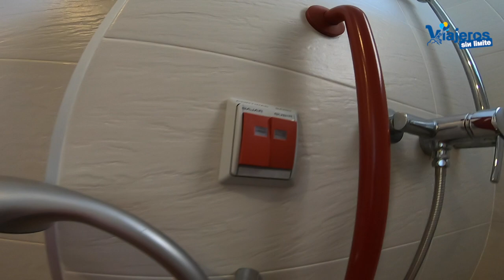Hotel Ilunion Islantilla con silla de ruedas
Descubrimos el Hotel Ilunion Islantilla en la provincia de Huelva con silla de ruedas, un resort accesible para disfrutar muchos días.

Este año hemos ido de vacaciones a la provincia de Huelva. Es nuestro primer viaje a la provincia y queríamos un hotel donde nos aseguraran la accesibilidad y pudiéramos disfrutar de relax, actividades, etc... y que sirviera de centro de operaciones para recorrer la provincia.

Elegimos el Hotel Ilunion Islantilla para pasar los 10 días.

Como sabéis conocemos muy bien esta cadena de la ONCE y hemos comprobado muchos de sus hoteles.

El hotel es un resort vacacional que cuenta con niveles muy altos de accesibilidad en sus instalaciones y habitaciones.

Se encuentra en primera línea de la playa de Islantilla y tienen habitaciones accesibles con silla de ruedas que tienen vistas al mar aunque la barandilla es de cemento y si no sois muy altos tendréis algún problema para ver el mar.

El hotel cuenta con piscina enorme y dos sillas de acceso al agua. Las actividades que realiza el hotel tienen diferentes niveles de accesibilidad por lo que la diversión está asegurada para todos.

El bufet libre es excelente tanto en el desayuno, almuerzo y cena. Hay cenas temáticas dependiendo de los días.

Existe la posibilidad de todo incluido con una pulsera que os dará acceso a un mundo de disfrute sin límite.

Hay plazas de aparcamiento reservadas a personas con movilidad reducida en superficie y en el garaje.

El personal es muy amable y facilitan nuestra estancia en todas las instalaciones, sobretodo en el restaurante donde hay mucha gente en verano y si vamos solos nos vendrá bien una ayudita.

Si queréis conocer la zona os informarán de lugares interesantes, hermosos y accesibles.

Agradecer a todo el personal de hotel, especialmente a Luis, Patro, el personal de limpieza, de restaurante, cafetería y animación. Son todos increíbles.

En próximas publicaciones iremos desgranando nuestro viaje por la provincia de Huelva.